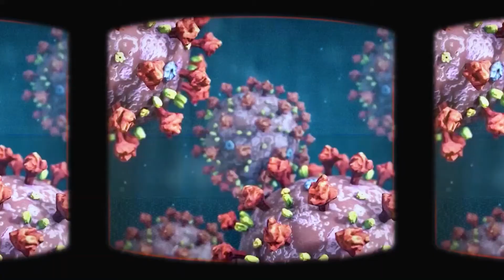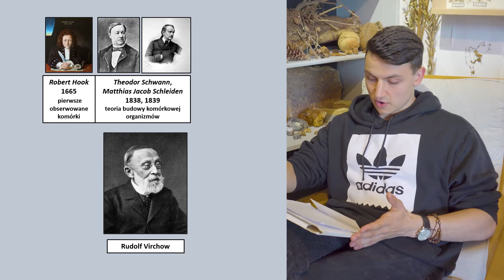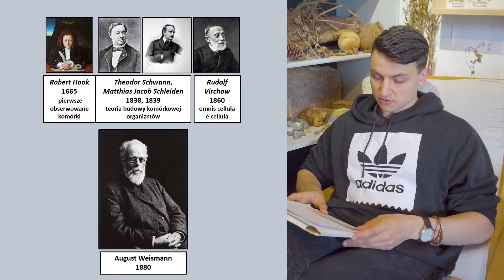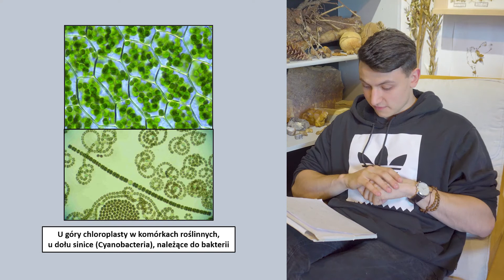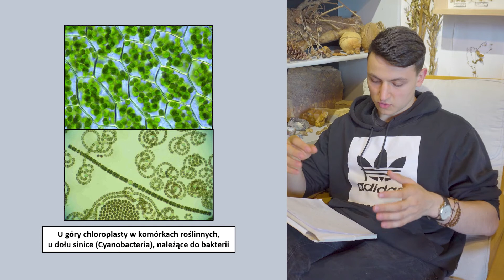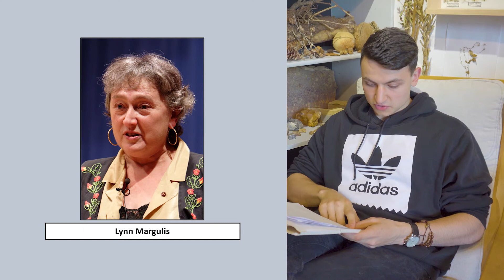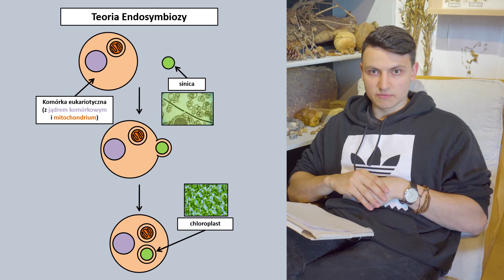TF De Revolutionibus #4 Początki ewolucji organizmów - Endosymbioza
Chociaż w miarę łatwo jest nam prześledzić dzisiaj historię ewolucyjną organizmów bardzo złożonych, to wciąż mamy ogromny problem ze zrozumieniem, co wydarzyło się na początku. Brakuje nam danych, które wyjaśniałyby, jak w ogóle powstały eukarionty, a potem organizmy wielokomórkowe. Jedną z niesamowitych teorii, które starają się uzupełniać nasze braki w wiedzy, jest teoria endosymbiozy, sformułowana przez Lynn Margulis (oraz Mierieżkowskiego). Więcej o niej w odcinku:
"Ułamki życia".

Program The Facto poruszać ma zagadnienia z szeroko pojętego świata nauki (science), prezentować je w przystępny sposób i charakteryzować w kategorie. Głównym celem autorów jest ukazanie, że wszystkie dyscypliny nauki dążą wspólnie do odnalezienia Prawdy, która opisuje cały świat. Dlatego też, w trakcie trwania programu, próbujemy ukazać podobieństwa między bardzo odległymi gałęziami wiedzy i na ich podstawie wyciągać ogólne prawidłowości o naturze istnienia. W kolejnych odcinkach przyglądamy się konkretnym zagadnieniom naukowym i analizujemy je w kontekście obecnej wiedzy, na tle innych odkryć i obserwacji z życia codziennego.

Opracowanie i prezentacja:
Jakub Daraż

Projekt logo:
Gabriela Niemy

Wideo i montaż:
Mateusz Dykiel